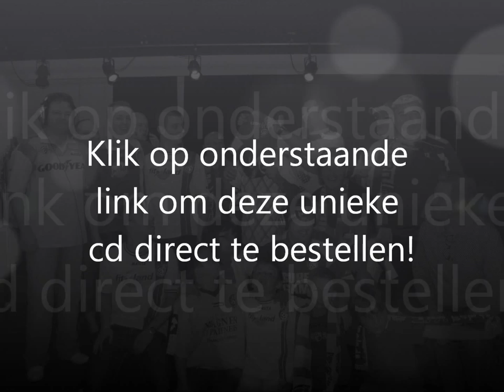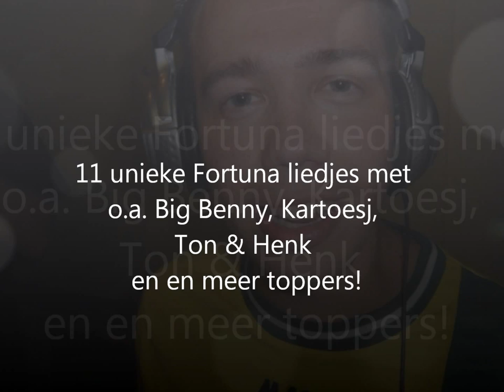Fortuna Forever CD - 1. NAO VEURE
Unieke Fortuna Sittard CD! Met vele topartiesten zoals Big Benny & Kartoesj.